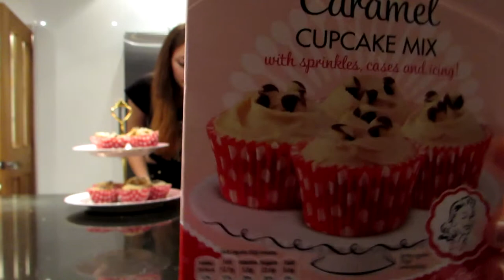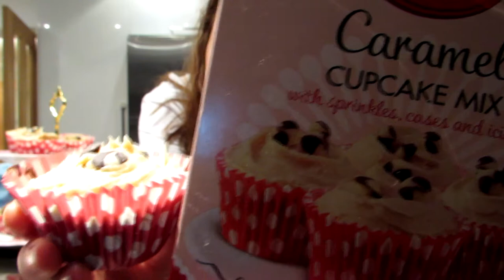Cake! Part 3: Eating cakes | FOURTEEWINKS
Me and Rowan make cupcakes!
We are really bad at baking...